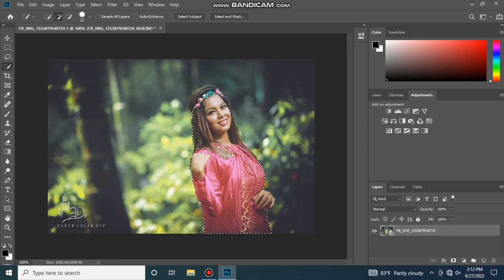How To Joint Picture Editing Remove Background in Photoshop cc #01- PBN Tech Zone